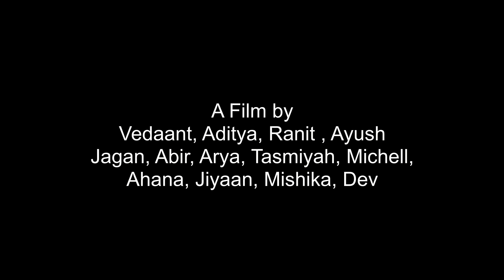It Happens I JAIN HERITAGE SCHOOL I MEDIA LITERACY